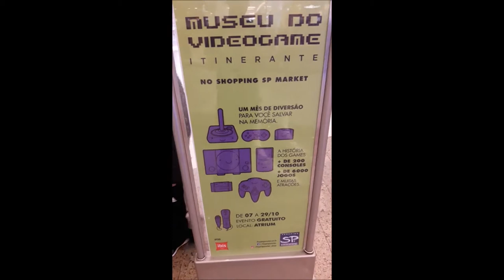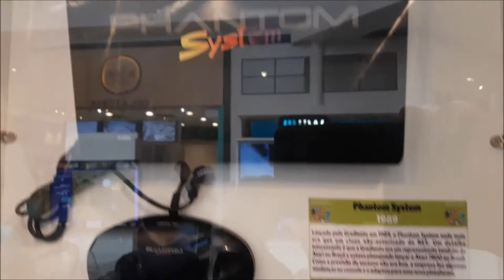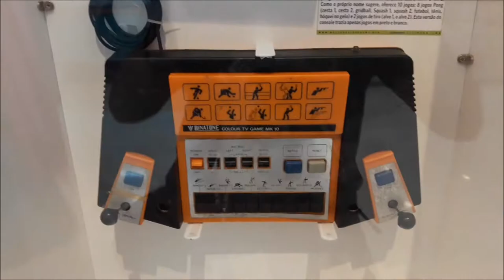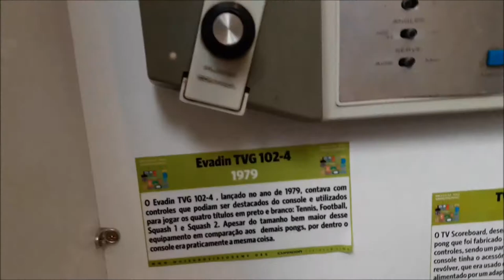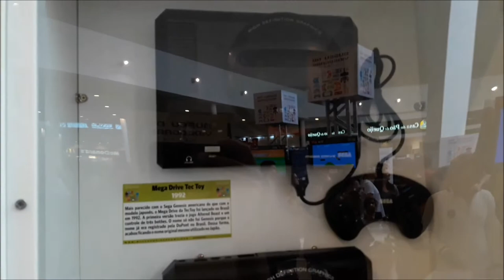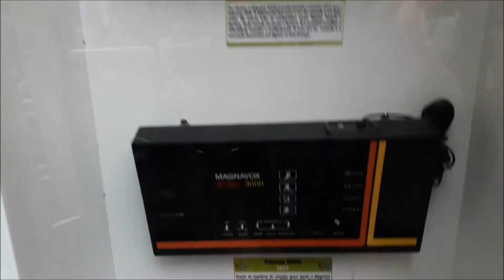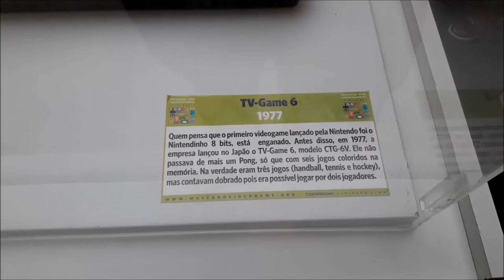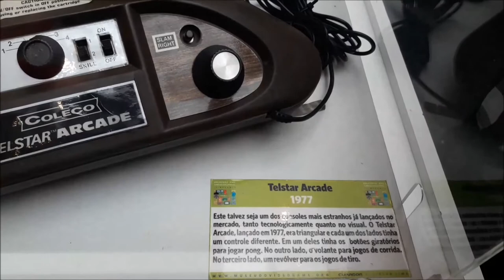Museu do Video Game Itinerante SP Market.